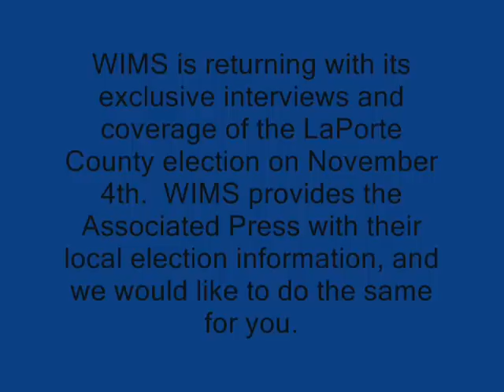Know your candidates: Tom Dermody Theresa Shuter Garwoods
WIMS radio had a live broadcast from Garwoods apple orchard and threw out an open invitation to anyone running for public office to come on down and talk on the air. Tom Dermody and Theresa Shuter took us up on the offer.

Please take the time to learn as much as you can about the people running for local offices and then vote this November 4th. Between WIMS, WIMS Video, alco.org, citybythelake.org, thenewsdispatch.com and all the public events these candidates are putting on. There is no excuse for being an uninformed voter in La Porte County.